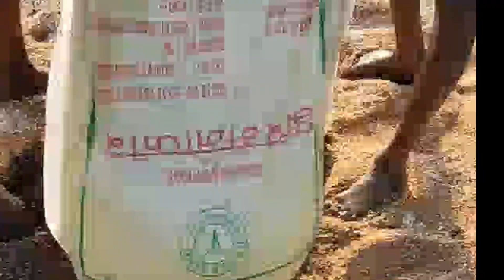09420776065 गाढ़ा गोमूत्र,तरल वेस्ट डीकम्पोजर, बिमारी हटाने और फसलों का उत्पादन बढ़ाने में सहायक